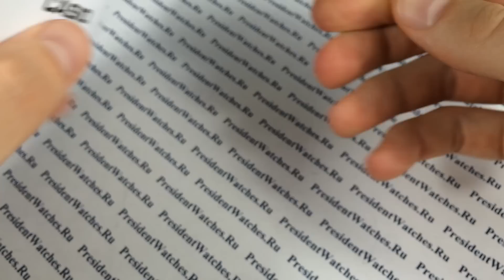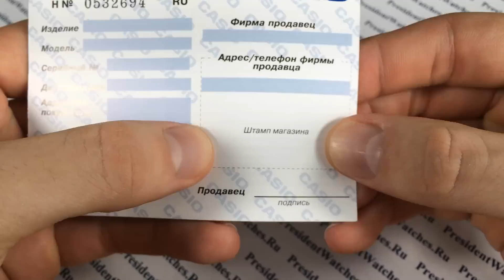Часы Casio EDIFICE EQW-M710DB-1A1 - видео обзор | Watch-Forum.RU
Присоединяйтесь к нашему Сообществу любителей часов. Регистрируйтесь на нашем сайте